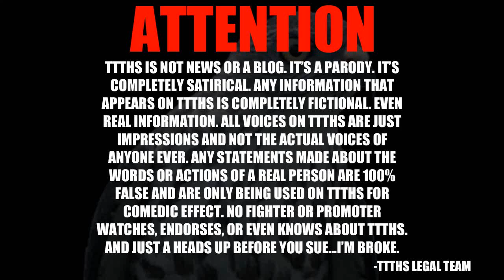JON JONES SUSPENSION LIFTED!!!